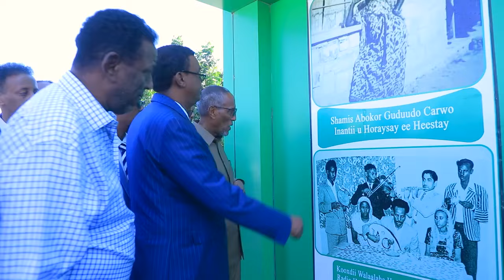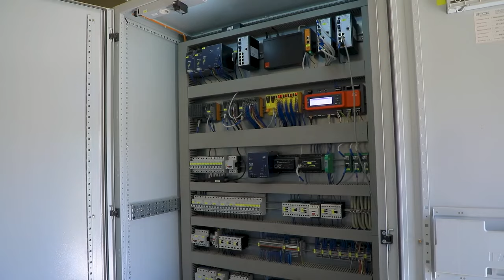Kormerka Madaxweyne Muuse ee Wasarada Warfafinta iyo Waxa uu kala Kulmay